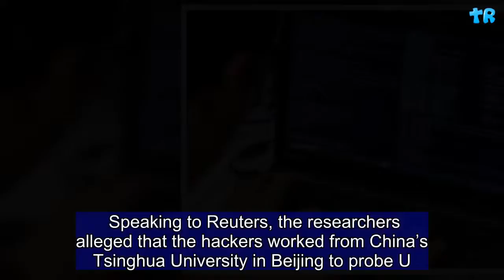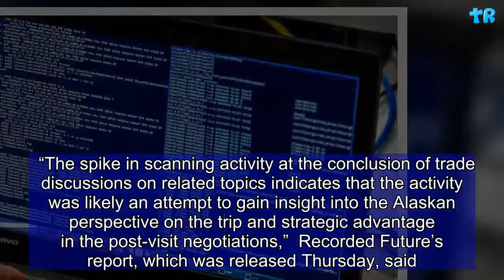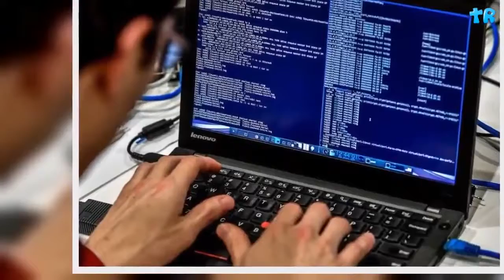Hackers at 'China's MIT' Targeted U.S. Companies and Government Departments, Report Says | Gift Of L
Hackers working from an elite Chinese university have targeted U.S. businesses and government departments, according to security researchers at the cybersecurity firm Recorded Future. Speaking to Reuters, the researchers alleged that the hackers worked from China’s Tsinghua University in Beijing to probe U.S. energy and communications companies, as well as the Alaskan state government. Specific targets included Alaska Communications Systems Group Inc (ALSK.O), Ensco Plc’s (ESV.N) Atwood Oceanics, the Alaska Department of Natural Resources, the Alaska governor’s office and regional internet service provider TelAlaska.  “The spike in scanning activity at the conclusion of trade discussions on related topics indicates that the activity was likely an attempt to gain insight into the Alaskan perspective on the trip and strategic advantage in the post-visit negotiations,”  Recorded Future’s report, which was released Thursday, said. The cybersecurity firm told Reuters that it previously shared the document with the FBI. According to the report, the alleged hack occurred before and after a trade mission by Alaska’s state government, led by Governor Bill Walker, to China in May. The Asian nation has been Alaska’s biggest foreign export market for the past seven years with more than $1.3 billion in exports. An official at Tsinghua University, who declined to give his name, told Reuters that the accusations were “baseless,” saying he had “never heard” of any such activity. The top Chinese university is often classified as “China’s MIT,” and has close ties to Tsinghua Holdings, a state-backed company that develops a variety of technologies, including robotics and artificial intelligence. Other cybersecurity firms have previously warned of the threat of Chinese hackers interfering in the U.S.  Back in June, Symantec’s Security Response Attack Investigation Team claimed that a cyberespionage group operating from computers inside China had launched a “wide-ranging” operation targeting U.S. satellite communications and the defense sectors.     Hacking has become a growing security concern across the world, with numerous governments and international corporations reporting large-scale breaches in recent years. Much attention has recently been given to alleged Russian efforts to target the U.S. government and elections. Last month, officials from the Department of Homeland Security also disclosed their suspicions that Russian hackers were behind electricity blackouts in the U.S. last year, after they gained access to some utility control rooms. Iranian hackers have raised alarms bells as well, particularly after the Trump administration indicted an Iranian hacker network in May. Officials called the attack, which targeted dozens of U.S. universities, companies and government agencies, “one of the largest state-sponsored hacking campaigns” ever prosecuted.